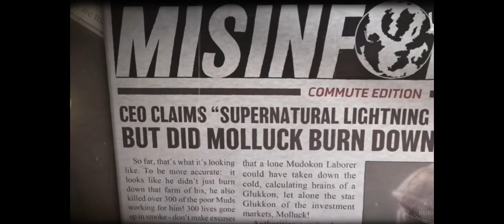soulstorm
soulstorm, soulstorm 2023, action cartoon movie